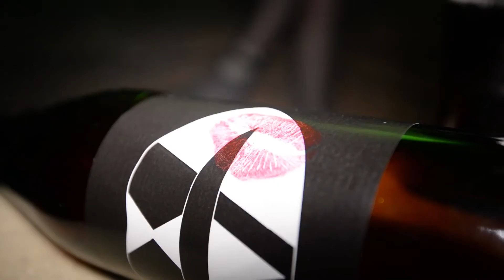Handsome Harlot - Whiskey and Cigarettes (Official Video)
Handsome Harlot - Whiskey and Cigarettes Official Music Video

Director/Editor: Anthony Fascione
Song Written by: Allie Gilbert/Cameron Naraine
D.O.P: Spencer Jones
Makeup Artist: Christina Deveau
Engineer: Rusty Carrier
Mastered by: Rob Nation @ EMAC

Singer: Allie Gilbert
Guitar: Cameron Naraine
Bass: Spencer Jones
Drums: John Abreu